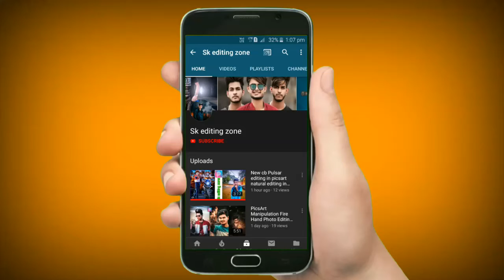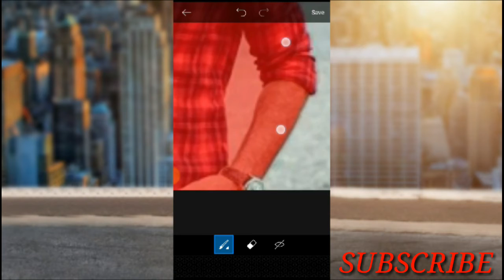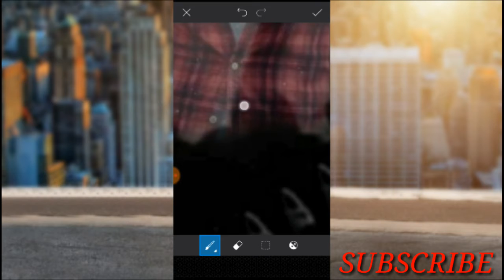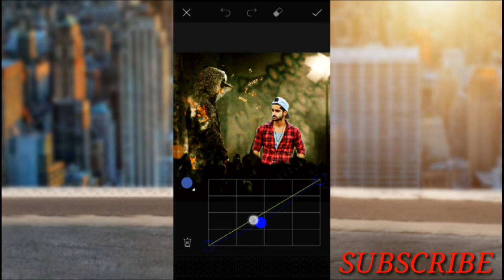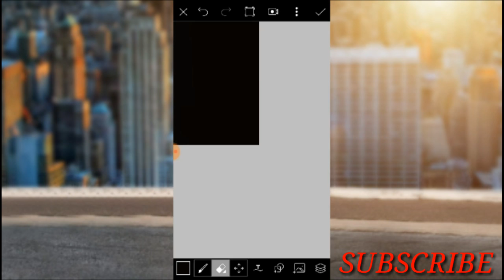Gully Boy New Vijay Mahar Photo Editing PicsArt Mobile Editing New Concept SK EDITING ZONE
📱Video Kaisi Lagi... Comment ✏️me Jarur Bataye Please Video Like 👍. Jarur Karna☺️ 👇 ____________________________________________